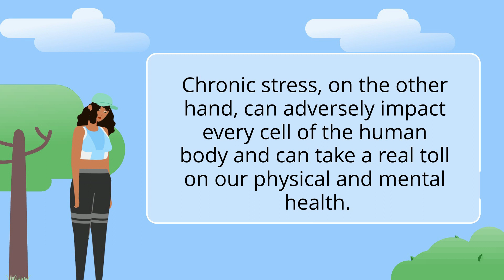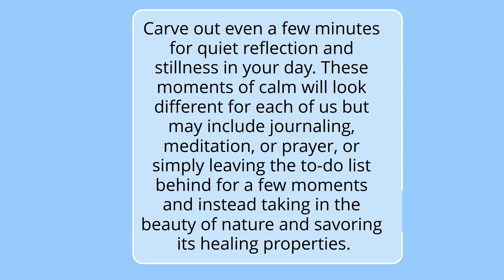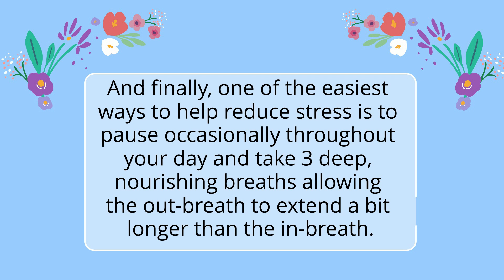Stress — You Do Matter: Supporting the Front Lines 2024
z.umn.edu/YouDoMatter